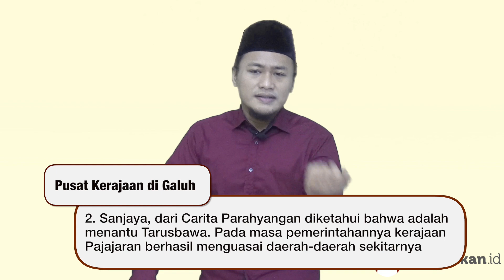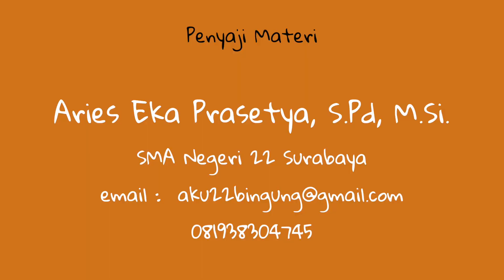Kelas 11 - Sejarah - Kerajaan Pajajaran | Video Pendidikan Indonesia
Yuk pelajari selengkapnya tentang Kerajaan Pajajaran bersama Bapak Aries Eka Prasetya, S.Pd, M.Si. dari SMA Negeri 22 Surabaya.